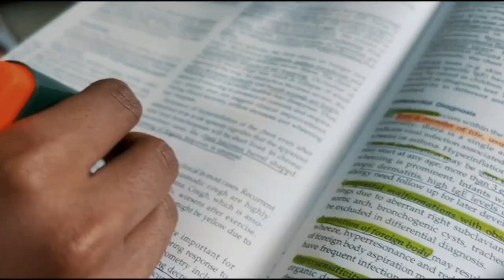GARUDONAM | ONAM 2022 | GARUDAZ 2019 BATCH | GOVT. MEDICAL COLLEGE PALAKKAD | HAPPY ONAM 2023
This video basically shows a small mashup from 2022 ONAM celebration of our batch - Garudas 2019 from Government Medical College Palakkad